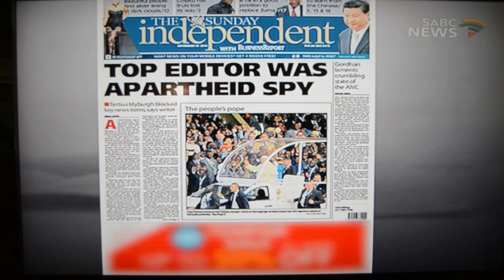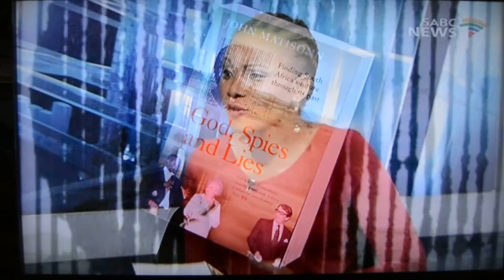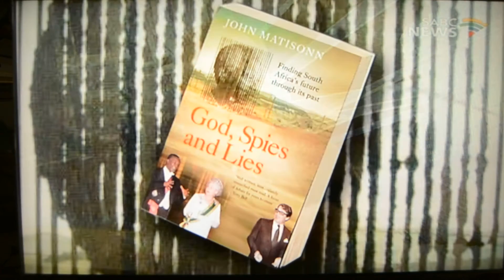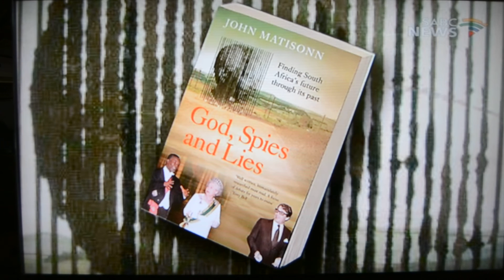John Matisonn - God, Spies and Lies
Interview on SABC Media Monitor 29 November about the newly released book, God, Spies and Lies.
Breaking News on Apartheid Spies.